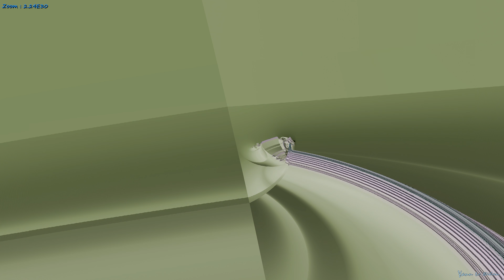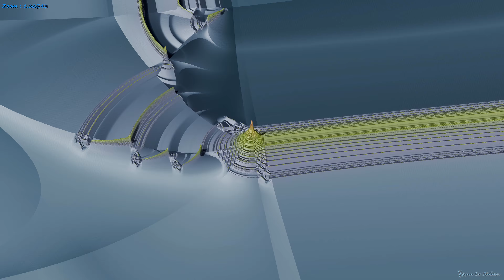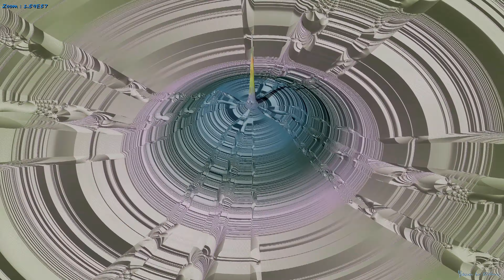SBVz3Dspm - Zoom Simonbrot Variante en 3D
Représentation 3D d'un zoom Simonbrot Variante 2.
Calculé 7680x7680 avec Kalles Fraktaler 2.11
Vidéo 1920x1080 réalisée avec MMY3D 1.03